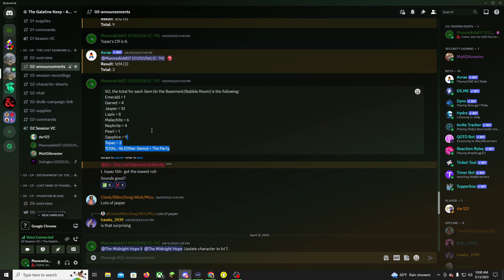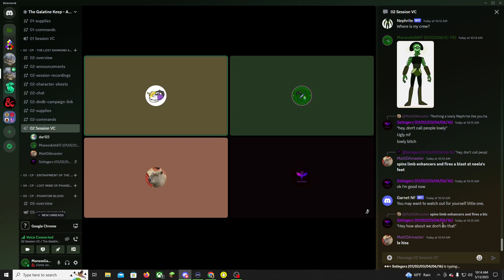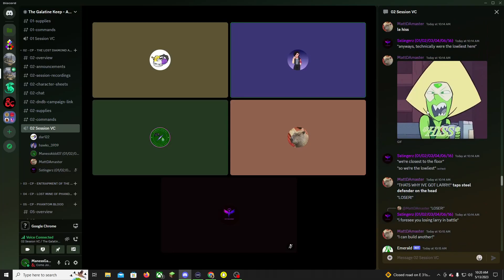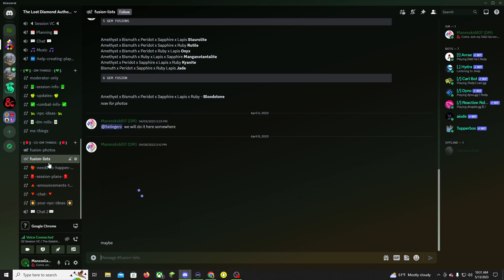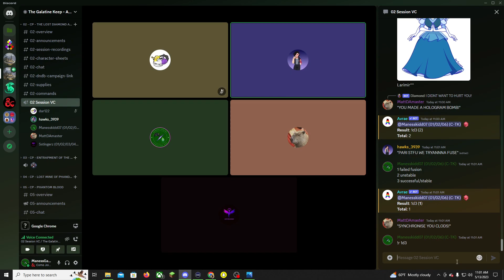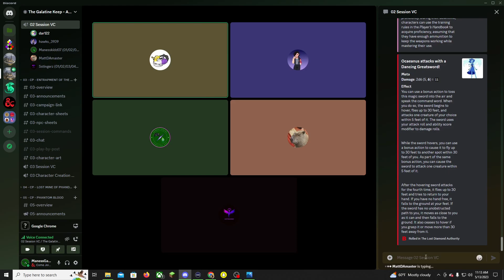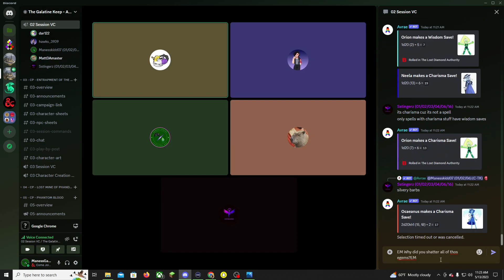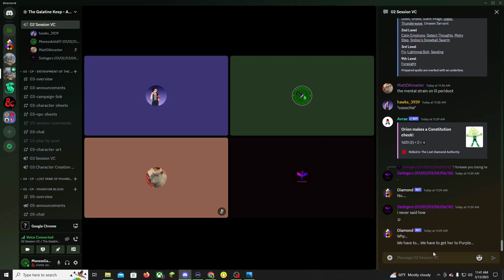THE LOST DIAMOND AUTHORITY - Homebrew Campaign by Me! - Session 3? Maybe?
LORE DUMP!!! BYE PERIDOT!!!